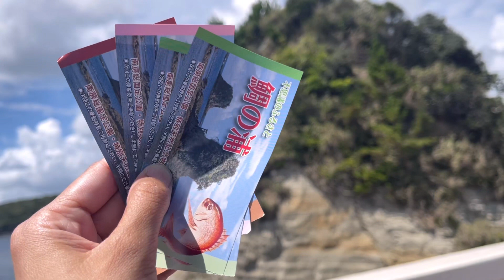The natural habitat of the Red seabream in Tai-no-Ura".(国特別天然記念物 鯛の浦タイ生息地)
ThenaturalhabitatoftheRedseabreaminTai-no-Ura".